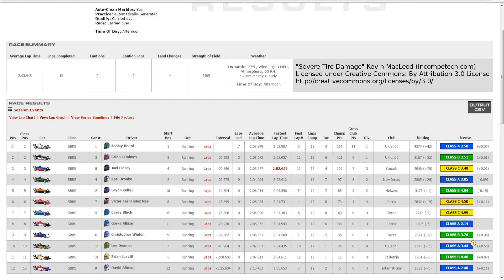iRacing - Skip Barber @ Imola - 2107 Season 1 - Week 3 - Race 1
This week we are at a track I didn't care for very much when I first started running it in Assetto Corsa for the first season of the Conelanders Assetto Corsa League.  The more I've run the track the more I enjoy it, especially running the Skip Barber cars here in iRacing.  Last season I some how came out of the gate with some not terrible pace (even though I was still struggling not being slow, still don't understand that one).  I've been improving my speed but I have a long way to go to get my pace down to where I'd like to see it.  It just means I have to run more laps here, I can think of far worse things :).

Please feel free to throw any advice or feedback you have at me.  I'm always looking to improve my racing, commenting, and videos.

Track Guide/Walkthrough:
For track walkthroughs check out where you can find videos, ghost laps, and replays to help learn the track.  This awesome website is my starting point each week for learning the track.

Overlays:
Overlays are a plugin for OBS, specifically the stream overlay plugin found I can't see this while I'm driving unless I expand the stream preview window which isn't really helpful.  However these overlays aren't for me, they are for yall.

Video Editing:
I use blender for my video editing needs.

Wheel and Pedals:
My steering wheel is a PS3 era super cheap wheel and pedals.  It doesn't have a clutch nor Force Feed Back.  It's better than the Xbox controller I started with though.